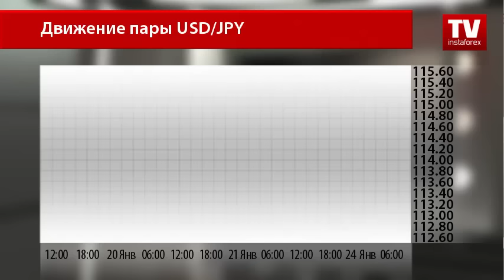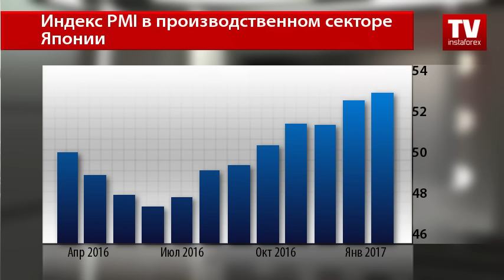Инвесторы не в настроении покупать доллар США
“Черная полоса” для американского доллара началась в результате недовольства инвесторов начатой работой нового президента США Дональда Трампа. Трейдеры ожидали от главы государства снижения налогов, увеличение государственных расходов и других мер, которые стимулируют экономику страны. Однако господин Трамп поступил иначе. Он начал свое президентство с указа о выходе из Тихоокеанского партнерства.
Тем самым участники рынка принялись к покупке валюты Тихой Гавани - японской иены. Сегодня пара USD/JPY открыла азиатскую сессию с минимального значения 112.60. Позже доллар скорректировался до отметки 113.36.
Валютные стратеги отмечают, что восходящий тренд для пары стартует с пробоя уровня сопротивления 115.00, однако до него еще очень далеко. Спасти ситуацию сможет макроэкономический показатель от США по продажам на вторичном рынке жилья. Хотя инвесторы в последнее время не обращают внимание на показатели и поглощены только анализом работы и заявлений Дональда Трампа.
Зато на макроэкономическую статистику с опаской поглядывают японские чиновники, ожидая слабых данных из-за сильной национальной валюты.
Между тем предварительные данные по деловой активности в производственном секторе за январь демонстрируют рост. Показатель поднялся в этом месяце до 52,8 пункта после фактического роста в декабре до 52,4. Аналитики прогнозировали замедление роста значения.
Но, как отмечают эксперты, окончательные данные могут не совпасть с первичной оценкой специалистов. И, скорее всего, результаты будут хуже, чем ожидается. Но вряд ли это остановит инвесторов от покупки японской иены. По словам пресс-секретаря новоизбранного президента США, на этой неделе могут появиться указы по поводу торговли, что приведет к еще больше волатильности на рынке.